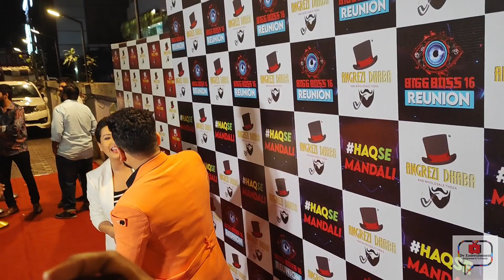Bigg Boss 16 ki mandli की party🥳🎉|| shivthakare Host Grand celebration for his friends & Family